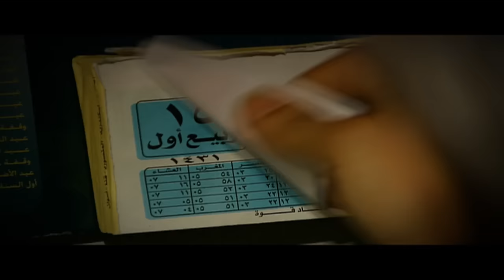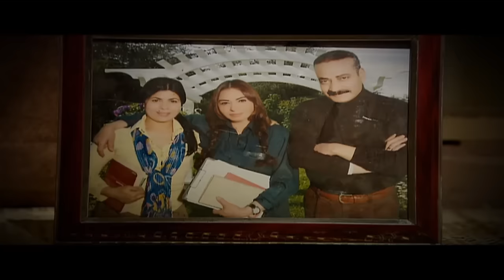حصريا اا لأول مرة اا فيلم المولد بطولة باسم سمره اا في السهرة 🔥✨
دور أحداث الفيلم حول "حسن" (باسم سمرة) الذي يعيش في قرية صغيرة في مصر. يعمل حسن في مهنة النجارة، وهو معروف بأخلاقه الحميدة وكرمه.

في أحد الأيام، يقع حسن في حب "فاطمة" (غادة عبد الرازق) ، وهي فتاة جميلة من القرية. يواجه حسن العديد من التحديات في سبيل زواجه من فاطمة، منها رفض عائلتها له بسبب فقره.
فيلم "المولد" هو فيلم رومانسي اجتماعي يتناول قصة حب بين شاب فقير وفتاة من عائلة ثرية. يواجه حسن العديد من التحديات في سبيل زواجه من فاطمة، لكنهما في النهاية ينتصران على كل الصعوبات.